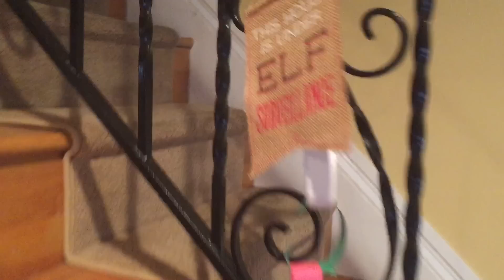Day 3 elf on the shelf! Hermie crawled besides me and took a selfie and then a snooze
Happy Saturday CAPS!!!  And it's day three of the elf on the shelf watch… And this time Hermie confiscated my phone and decided he would take some selfie's of us while I was asleep😂 i'm really excited because before you know it Christmas day you'll be here but I'm sad because then her he goes back to the north pole 😭 so I hope you guys are having fun with your elf on a shelf's and if you'd like to post some of your pictures and tag me in them with yourself✌🏼️ would love to see what your elf is getting him or herself into!